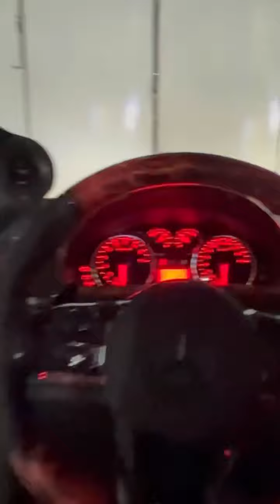NEXIA-3 MAYBACH QILISHIBDI 😂😂😂🤫 🔥🔥🔥